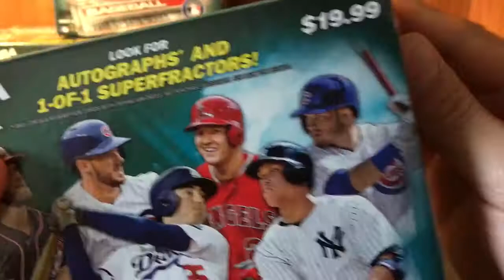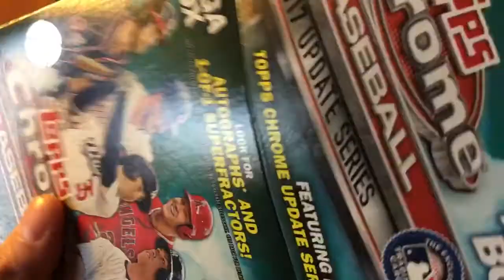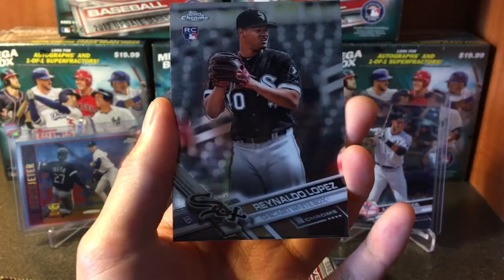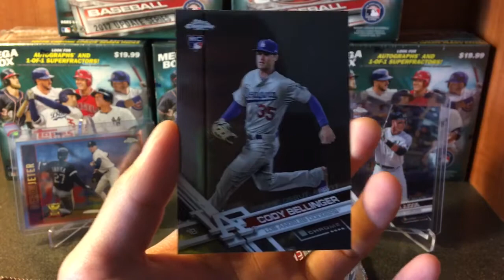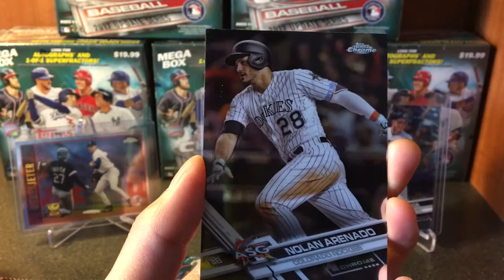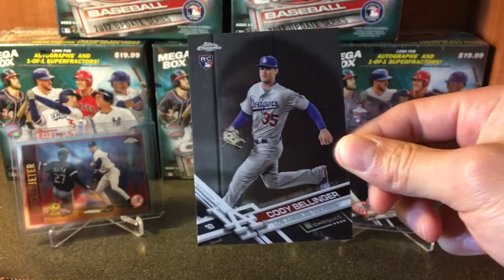2017 Topps Chrome Update Mega Box #2!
Target exclusive product priced at $19.99 per Mega box.